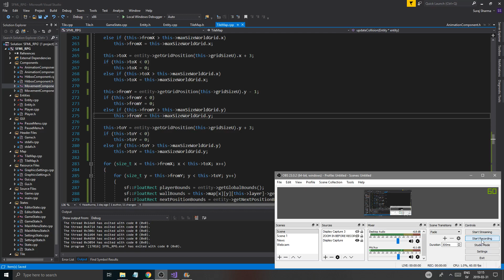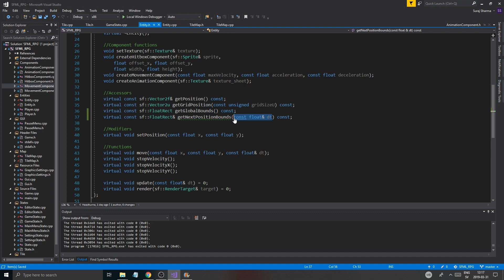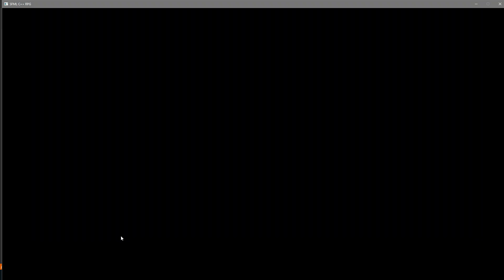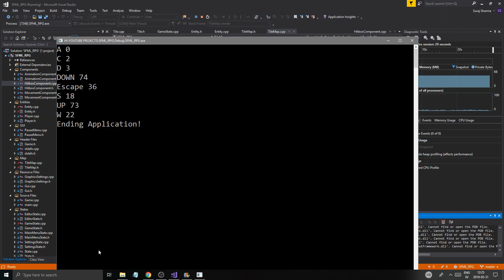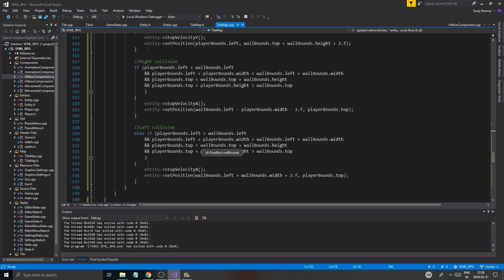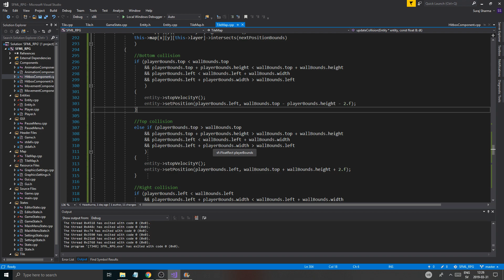C++ & SFML | Open World RPG [ 85 ] | Collision still buggy but moving forward.